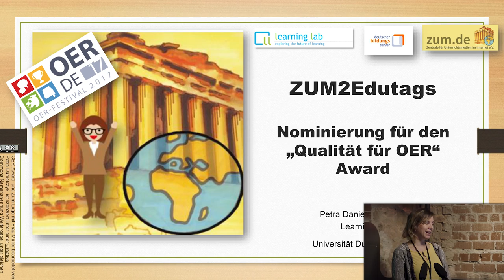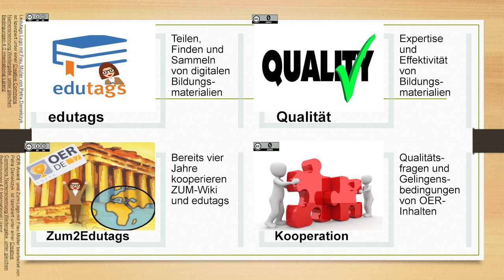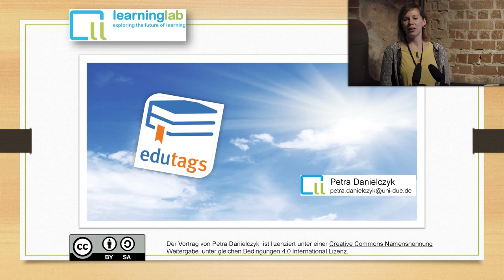Social Bookmarking OER-Fortbildungen | Petra Danielczyk | Lightning Talk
Social Bookmarking als virtuelle kollaborative Praxis für OER-Fortbildungen
Kurzvortrag von Petra Danielczyk

Dieses Video „Social Bookmarking als virtuelle kollaborative Praxis für OER-Fortbildungen“ steht unter der Lizenz CC BY 4.0. Als Urheber sollen genannt: Agentur J&K – Jöran und Konsorten für OERinfo gemeinsam mit Petra Danielczyk.